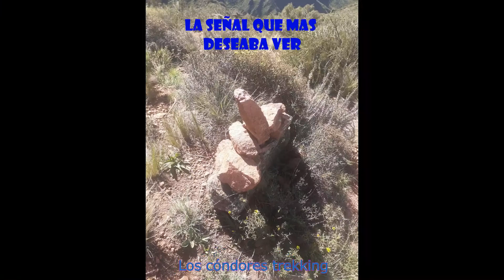Cerro Colorado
Mendoza, Lujan, Blanco Encalada, Camping La Crucecita, es un trekking de unas 5 horas aproximadamente, dificultad, fácil, monte alto, sin señalizar, excelente paisaje, muy entretenido y satisfactorio, super recomendable.